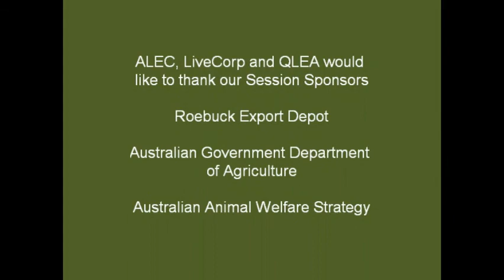LIVEXchange Conference 2013 - Animal Welfare Session - Dr Leisha Hewitt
Dr Leisha Hewitt, Senior Lecture on Animal Welfare at Murdoch University presented on the topic of Guidelines to Standards - The Challenges.  This presentation was one of the most popular at the Conference.

LIVEXchange 2013 was the name given to the inaugural National Conference of Australian Livestock Exporters and Producers. Held in Townsville in late October 2013, the Conference brought together a diverse range of participants from across the livestock export supply chain to discuss, challenge, and be challenged on a wide range of issues including trade outlook, market access, animal welfare, research and development and community standing and understanding.  Over 300 people participated in the Conference and associated trade show over the two days.